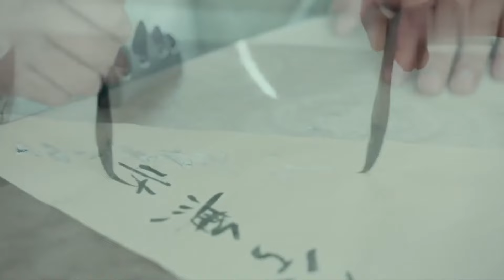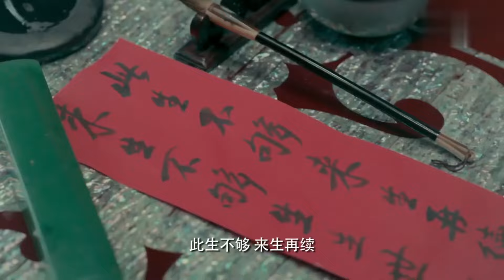热剧首播【狐妖小红骨 06】|人与妖冲突不断的世界中，小狐妖与人类意外结缘，开启促成缔结人和妖之间的情缘！💘佟梦实《庆余年》王鹤润《扶摇》縁結びの妖狐ちゃん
▶▶《狐妖小红骨》 每天20:00（UTC+8）更新2集◀◀

主演Cast：佟梦实（《庆余年》、《青云志》、《热血狂篮》）/王鹤润（《扶摇》、《平凡的荣耀》）

剧情plot：天楚国本该姓楚，一场宫闱巨变致使帝后遇难，国家陷入风雨飘摇，国师风如歌当机立断独掌朝纲，十五年来，日渐成年的太子有心夺回失去的一切，奈何天楚已是风党天下。然而，国师爱女静姝贸然为宰相之女画皮换脸，得到了一个死忠之士“掠影”的同时，也引发了一系列诡异之事。与此同时，一直对天楚虎视眈眈的白狄国首开战端，生灵涂炭，南郡国送来公主，名为和亲，实为刺杀太子与国师，颠覆天楚社稷；掠影为护卫静姝九死一生，深得静姝之心，奈何静姝自幼便是太子青梅竹马的储妃，而且被太子深深爱着。令静姝想不到的是，掠影的唯一使命就是刺杀太子，而一直宠溺着自己的义父风如歌竟然跟自己有着血海深仇。